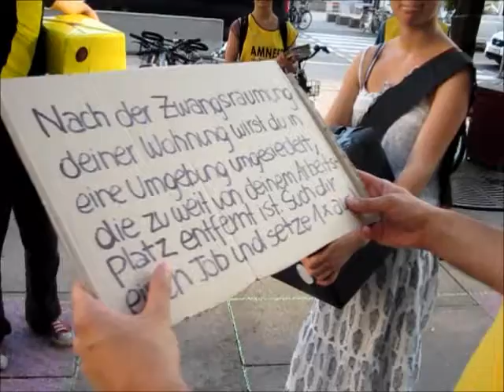Böse Würfel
Spiel zum Thema Zwangrräumungen.